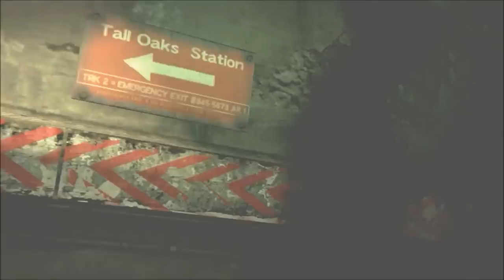Resident Evil ORC/6 Trailer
Trailer of Resident Evil Upcoming Games
Just Trying out some New Video Editing Software
Much better Videos to come

Cloud Strife 7 along with Pridefulseven and IISoLiD SNaKeII will all be playing Resident Evil Operation Raccoon City together and entering Evo Tournment on March 23 as FoxHound(Xbox Clan). And i will be uploading all gameplay footage.So if you dont know if you want to get Resident Evil ORC the day of release just check my page for gameplay footage for Full Walkthrough and Multiplayer Video's.